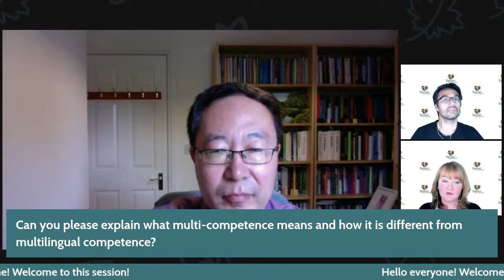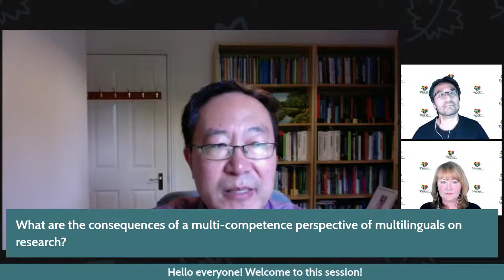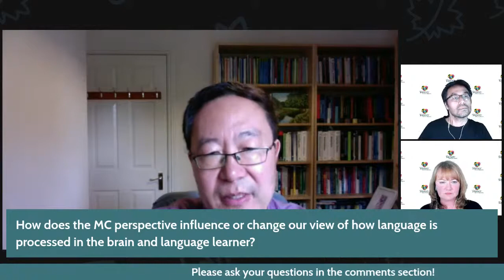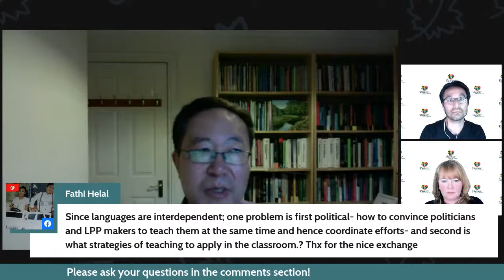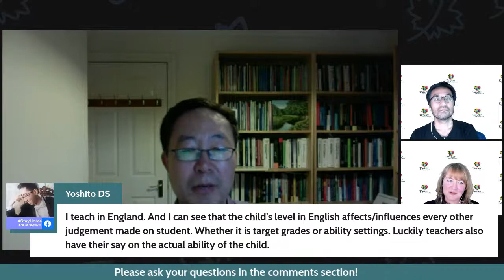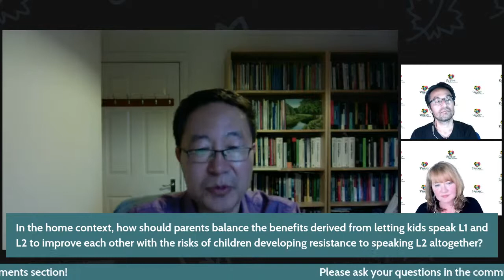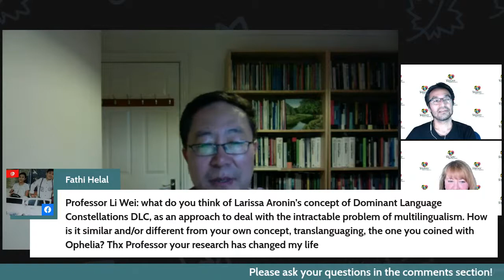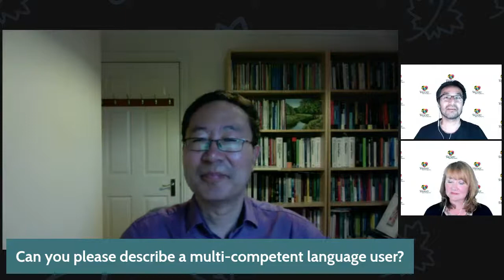S25: Prof. Li Wei - Multi-Competence in multilinguals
The multi-competence perspective influences our view of how languages are processed in the brain of multilingual learners and changes our overall perspective on multilinguals.

Professor Li Wei, Chair of Applied Linguistics and Director of the Centre of Applied Linguistics, UCL Institute of Education and soon to be (1 July 2021) Dean of the University College London Institute of Education, shared important insights into this topic.

You can find the book mentioned by Prof. Li Wei and Prof. Vivian Cook

Rita(@MultilingualParenting.com)
Ute (@UtesInternationalLounge)
Tetsu (@AskTetsu)